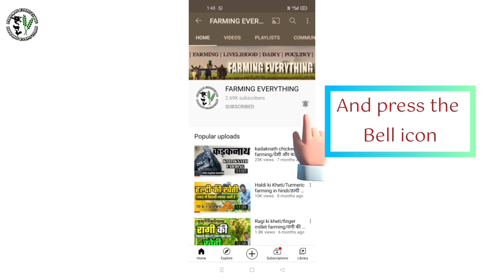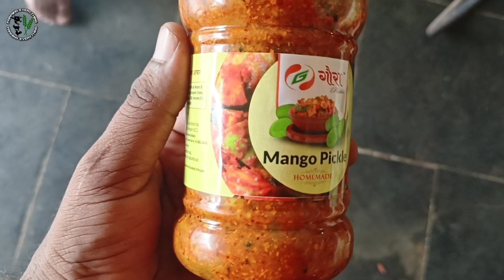छोटे से आचार बिजनस को दी नई ऊँचाई।फैक्ट्री में बनते है 22 प्रकार के आचार।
Mr. Durgesh ganjir

इंटरव्यू में पुछे गए प्रश्न
00:00 बेसिक
01:20 परिचय
01:39 कौन कौन से आचार बनाते हैं
02:26 क्या ऑनलाइन उपलब्ध है
02:37 आचार के बिज़नस का आईडिया कैसे आया
04:28 बड़े ब्रांड का कैसे सामना करें
06:05 साल में कितना प्रोडक्शन होता है
06:40 कच्चे माल का कैसे प्रबंधन करते है
08:13 आचार बनाने का प्रोसेस
10:29 मार्केटिंग कैसे करते हैं
12:22 लागत और मुनाफ़ा
14:45 कांटेक्ट नंबर
15:11 शुरू करने से पहले सावधानियाँ

Queries Solved-
बिजनेस आइडियाज
बिजनेस आइडिया
बिग बिज़नेस आइडियाज
बिजनेस आइडियाज इन हिंदी
नया बिज़नेस
बिज़नेस
कम पैसो में बिज़नेस कौनसा करे
कम पैसो में ज्यादा मुनाफा पाने वाले बिज़नेस
बेस्ट बिजनेस
स्मॉल बिजनेस
अचार का बिजनेस
अचार का बिज़नेस
आचार के बिजनेस
आचार बनाने का बिजनेस कैसे शुरू करें
अचार बिजनेस
अचार का बिजनेस शुरू कैसे करे
बिजनेस प्लान
मिक्स अचार बिजनेस
घर बिजनेस
अचार का बिज़नेस कैसे सुरु करे
अचार बनाने का बिज़नेस
घर से अचार बनाने का बिज़नेस कैसे शुरू करें
घर बैठे बिजनेस
अचार का होलसेल बिजनेस
अचार का बिजनेस क्या है?
अचार का बिजनेस शुरू करें
pickle business
pickle business ideas
pickle business in India
pickle making business
pickle business from home
how to start pickle business
business ideas
achar business
small business ideas
pickle
business
small business
pickle making business plan
how to start mango pickle business
food business ideas
business tips
new business ideas
pickle business plan
local business ideas
start a pickle business
pickle business for sale
aachar ka business
achar ka business
achar ka business kaise kare
aam ka achar
achar business plan
achar making business
pickle business
achar,achar business
achaar ka business
achar business in india
achar business in hindi
aam ka achar business
business idea
aachar ka business kaise kare
aachar ka business shuru kare
achar ka business start kare
aachar ka business kaise shuru kare